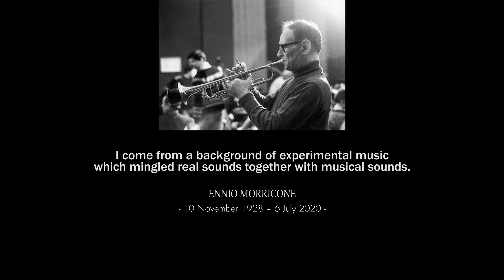Ennio Morricone - Regan's Theme (The Exorcist II / Hateful Eight)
Vinyl rip from the Hateful Eight Live from Abbey Road Studio album released on 8 Jan 2016.
33 ⅓ RPM
Cartridge: Denon 103R / Soundsmith's Boron Cantilever with Nude Contact Line
Turntable : Kuzma Stabi S
Audio recorded with Apogee Duet 2 converter